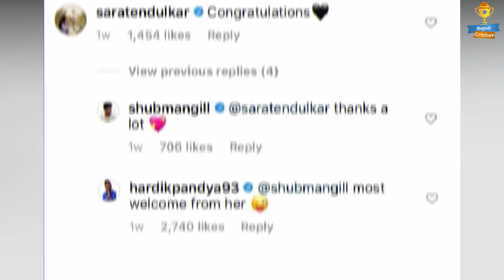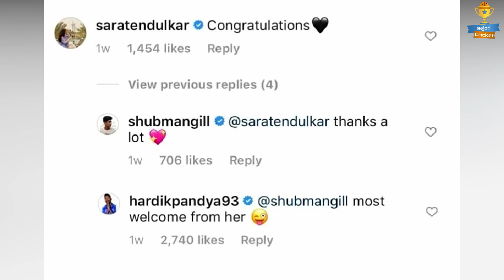Shubman Gill and Sara Tendulkar Love Story यहाँ से शुरू हुई थी | Sara Ali Khan | Bejod Cricket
About the Video: shubman gill sara tendulkar, shubman gill sara ali khan, shubman gill sara tendulkar viral video,

एक बार सोनम बाजवा के साथ एक चैट शो में शुभमन गिल ने यह रिवील किया था कि बॉलीवुड ऐक्ट्रेस सारा अली खान उनको काफी फिट लगती है। इसके बाद उसी साल अगस्त महीने में शुभमन गिल को सारा अली खान के साथ मुंबई में डिनर पर देखा गया था।